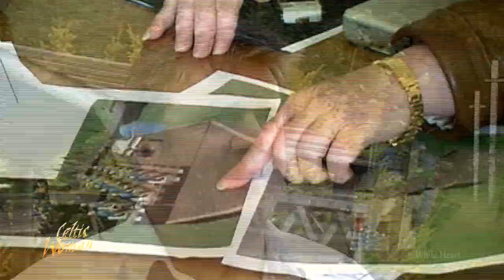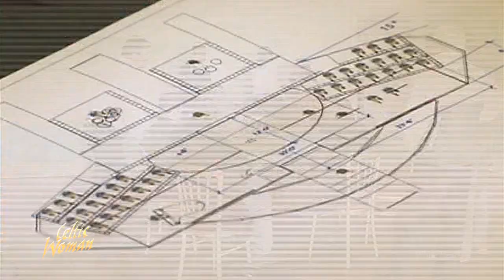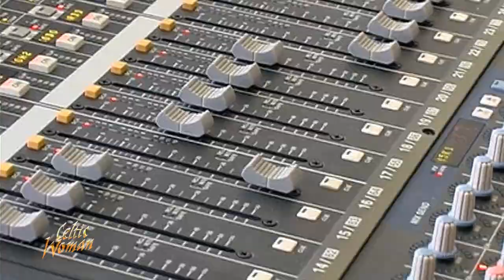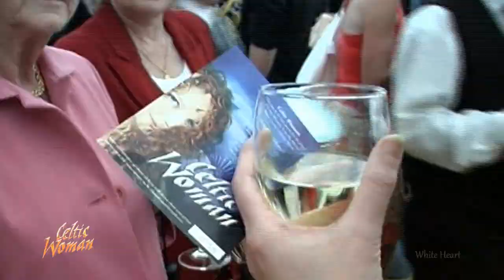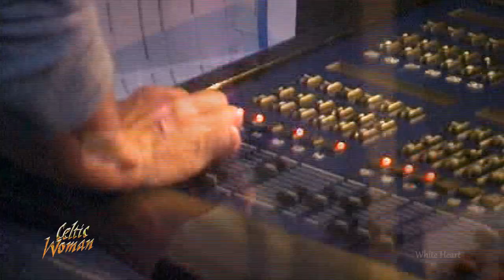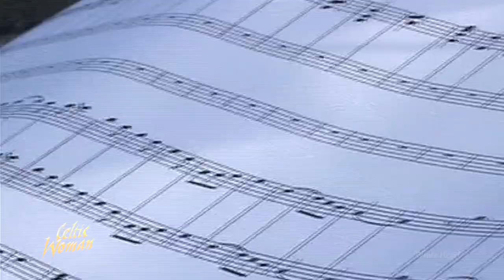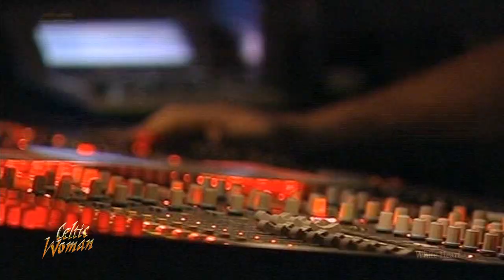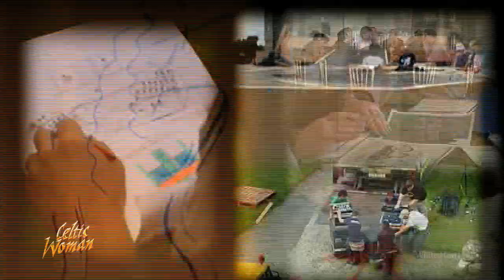[켈틱우먼] 'A New Journey' Behind the Scenes at Slane Castle (Aug. 2006)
이 영상은 켈틱우먼 Celtic Woman의 국제반 제3집 앨범 [Celtic Woman: A NEW JOURNEY] 의 라이브 앨범 [Celtic Woman - A NEW JOURNEY LIVE AT SLANE CASTLE, IRELAND] 의 기획과 2006년 8월 초부터 제작 과정이 담긴 비하인드 씬입니다.

메인 영상은 아일랜드의 중동부 지방, 카운티 미드 (County Meath,  Ireland)에 위치한 슬레인 캐슬 (Slane Castle)에서 2006년 8월 23일 ~ 24일 양일간 촬영되었습니다.

특이사항으로는 뉴질랜드 출신 소프라노, 헤일리 웨스튼라 (Hayley Westenra)가 2006년 8월, 음악감독, 데이빗 다운스 (David Downes)에 의해 그룹에 특채되어 함께 공연했습니다.

켈틱우먼은 100% 켈트혈통 가수로 구성되었는데 뉴질랜드 출신인 헤일리가 그룹에 기용된 것은 그녀의 모친이 아일랜드인이어서 가능했습니다. 헤일리가 이 공연에서의 포지션은 늘 센터였습니다.  그만큼 헤일리의 음악성을 알아준다는 것이죠... 메인 영상을 보면 아시겠지만 헤일리의 역할이 아주 큽니다.

이 영상 제작 과정에서 가장 힘들었던 것은 캐슬 외부에 특설 야외무대를 거의 10일간 제작해서 촬영하는데, 아일랜드의 날씨는 대개 햇볕이 쨍쨍해도 어느 새 비가 오는 그런 지역이라고 하는데 당시 아마도 아일랜드의 우기인 것 같습니다.

더욱이 그런 상황에서 무대 제작하고, 리허설과 사운드체크하려고 악기와 카메라들 내놓으면 비오곤 하는데 대부분 고가의 목재 악기들이라서 비 맞으랴 얼른 들여놓고 또는 커다란 비닐 덮어 씌워놓고 공연 날까지도 비와서 노심초사, 공연 당일날 저녁 때 쯤 비가 멈춘 듯하여 공연을 시작하는데 또 공연하는 그 시간에 비 뿌려서 멈추기를 반복하다가 가까스로 촬영에 성공했습니다.

메인 영상에서는 전혀 눈치채지 못하지만 이 영상을 보니 정말 고생들 많이 했다는 게 실감납니다.

한편 올해도 다음달에 아일랜드에서 새로운 영상의 야외 촬영이 있습니다. 아일랜드에서의 야외 촬영은 이번이 세번째입니다.

New Celtic Woman TV Special Shoot

타이틀은 아직은 알 수 없고 2018년 9월 13일~14일 양일간 아일랜드 남동부 지방, 카운티 윅스포드 (County Wexford) 에 있는 매혹적인 성, 존스타운 캐슬 가든 (Irish Agricultural Museum & Johnstown Castle Gardens)을 배경으로 특별하고도 새로운 TV 프로그램을 촬영할 예정입니다.

새 영상 촬영장이 城, 공원 그리고 아이리시 농업박물관 등으로 이루어진 드넓고 아름다운 숲과 호수가 있는 배경으로 보아 2009년 8월 제5집 앨범, [Songs From The Heart]를 촬영한 더블린 아랫지방 카운티 위클로 (County Wicklow)에 위치한 파워 스코트 하우스 앤 가든 (The Powerscourt House and Gardens)이 연상됩니다.

이번에도 무료관람 초대권 배부로 괜각들을 모십니다. 공지는 이미 지난 7월 하순에 그룹 홈페이지와 필자 개인 블로그에 올려서 초대권이 남아 있을지는 알 수 없습니다. (희박합니다.)

링크로 진입하시어 체크사항 입력 후 제출하여 보세요.
공연 날짜는 9월 13일~14일 양일간이고 양식에는 두 날짜중 하나를,, 또는 두 날짜 모두 선택하게 되어 있습니다. 시간은 양일 각 오후 7시에 입장, 8시에 공연시작, 밤 11시에 끝나는 것으로 되어있습니다.

2018년 8월 17일부 멤버 체인지가 이루어진 켈틱우먼의 현재 멤버
타라 맥닐 Tara McNeill
머레이드 칼린 Máiréad Carlin
에이바 맥마흔 Éabha McMahon
* 메건 월시 Megan Walsh 2018년 8월 17일 공식 홈페이지에 기용 공지

* 수전 맥패든 Susan McFadden 임신으로 인하여 휴직 (2018년 11월 출산 예정)
재직기간: 2012년 1월 5일 ~ 2018년 8월 12일 (약 6년 7개월)

2016년 10월 27일 ~ 30일

Uploaded by: 하안마음 (White Heart.rhythm7777777)
Youtube Channels: